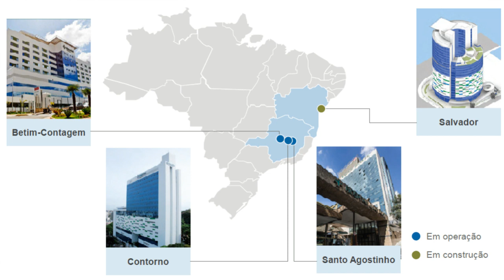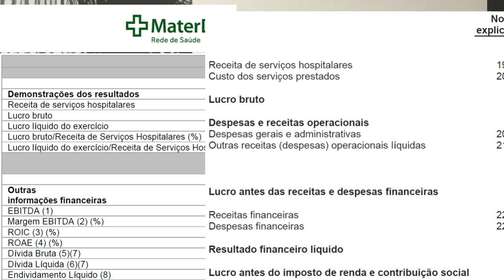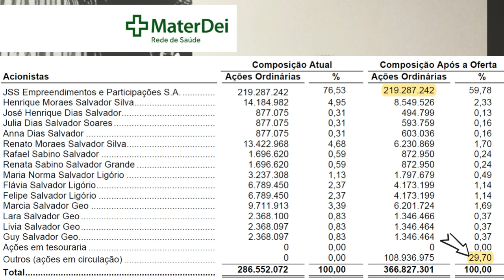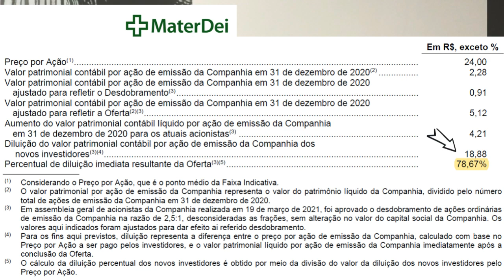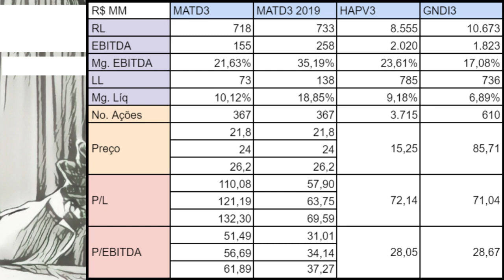25.03.2021 - Visão do Estrategista - IPO Mater Dei - MATD3